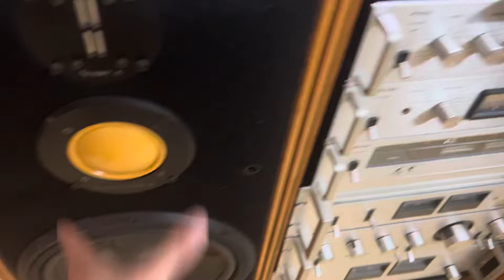Loa bé kêu to hơn loa To